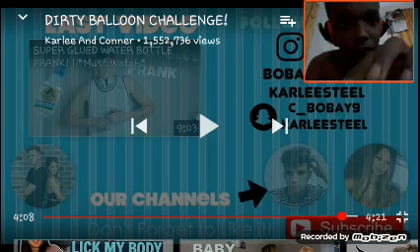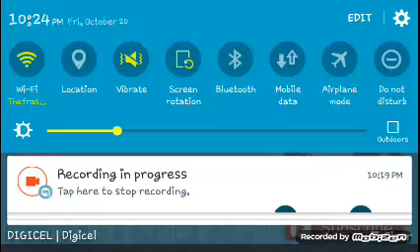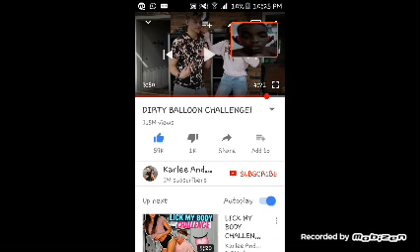DIRTY BALLOON CHALLENGE!?! Rayray reacts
!Warning!
not intended for anyone under the age of 18. LOL, just kidding. kind of.